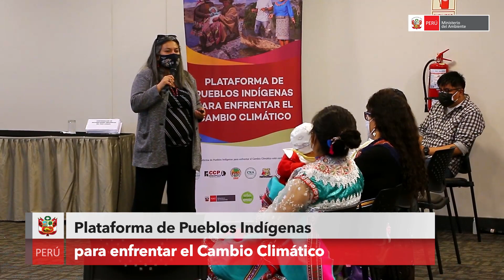Generación Ambiental n.° 3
¡Esta semana en GeneraciónAmbiental!

✅ Titular del MINAM, Rubén Ramírez, destaca labor de la mujer en la agricultura.
✅ MINAM apoya a comunidad Matsés.
Y más información del sector ambiental 😉